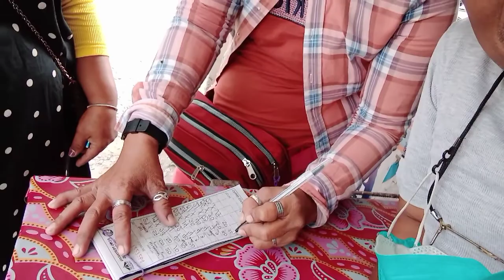Ayaw na din daw nya kay Zaldo- Crush daw sya ni Kasaludo Sonny